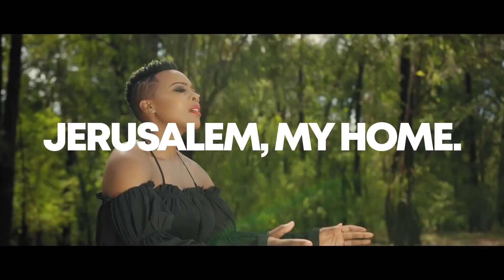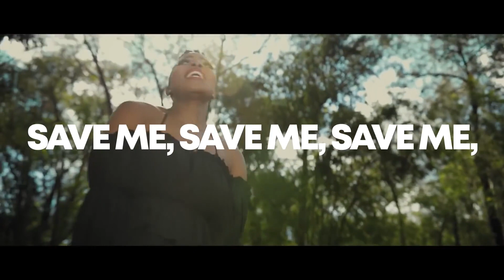JERUSALEMA Master Kg , Momcebo Zikode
Master KG and Nomcebo Zikode’s Jerusalema

jerusalema lyrics in english
x 2
Jerusalem, my home.
Rescue me,
Join me,
Don't leave me here!

x 2
My place is not here,
My kingdom is not here,
Rescue me!

Save me, save me, save me,

Rescue me!

Listen ad-free with YouTube Premium
Song
Jerusalema
Artist
Master KG
Album
Jerusalema
 (on behalf of Open Mic Productions); LatinAutor - Warner Chappell, ASCAP, LatinAutorPerf, LatinAutor, Warner Chappell, Sony ATV Publishing, CMRRA, UNIAO BRASILEIRA DE EDITORAS DE MUSICA - UBEM, PEDL, LatinAutor - SonyATV, and 13 music rights societies